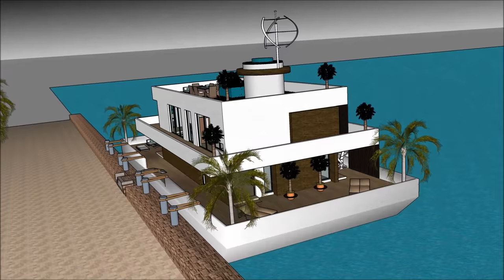Innovative Houseboat in EUROPE EU Rotterdam renewing Houseboating as a basis for quality of life on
The Innovative Houseboat in EUROPE EU Rotterdam renewing Houseboating as a basis for quality of life on  is made to sustain quality of life:

The Innovative Houseboat in EUROPE EU Rotterdam renewing Houseboating as a basis for quality of life on  includes an Extravagant Barge Design ready for the extravagant user to rent the barge Houseboat

The Innovative Houseboat in EUROPE EU Rotterdam renewing Houseboating as a basis for quality of life on  has three level plans with basement underneath it, which consist all the facilities needed for the renter. The Houseboat Barge has a unique modern contemporary design with unique architectural features. It has its own lounge area with gorgeous view of the bay.